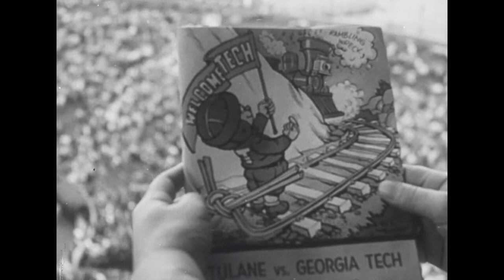16mm Touchdown Thrills 1949 - Watch "Crazylegs" full 1953 movie on this channel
Watch the classic 1953 movie "Crazylegs" on this channel